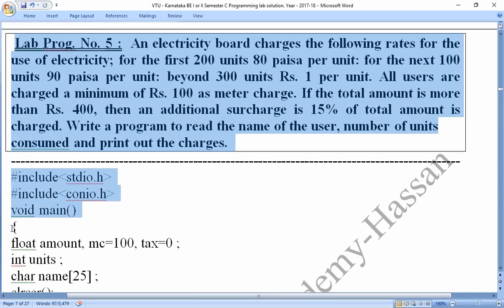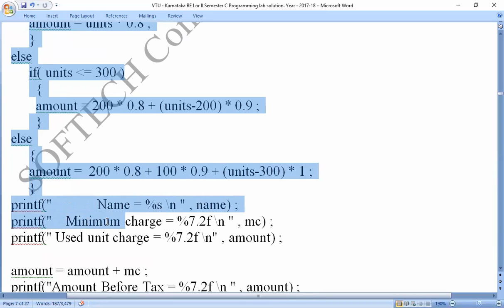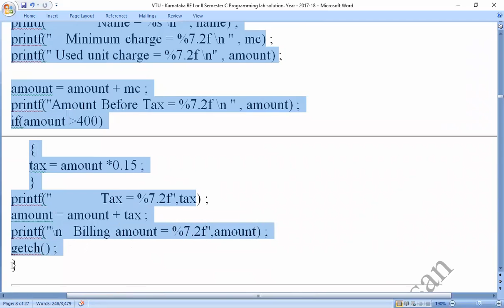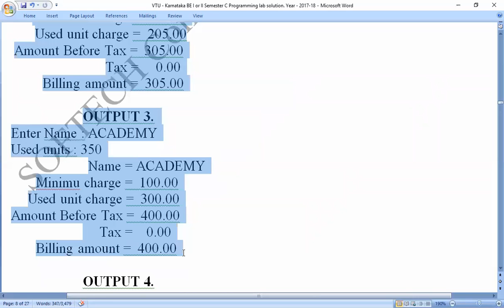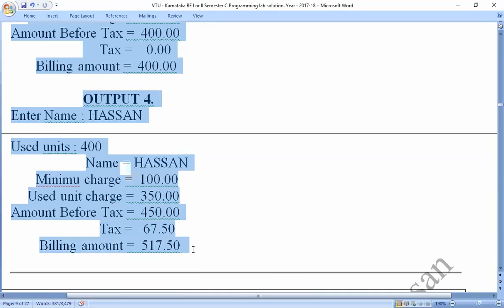VTU :C Programs, Lab Prog. No. 5 : By SOFTECH_COMPUTER_ACADEMY_HASSAN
VTU :C Programs, Lab Prog. No. 5 : An electricity board charges the following rates for the use of electricity; for the first 200 units 80 paisa per unit: for the next 100 units 90 paisa per unit: beyond 300 units Rs. 1 per unit. All users are charged a minimum of Rs. 100 as meter charge. If the total amount is more than Rs. 400, then an additional surcharge is 15% of total amount is charged. Write a program to read the name of the user, number of units
consumed and print out the charges.
By SOFTECH_COMPUTER_ACADEMY_HASSAN
Coding_by_C-_Program,
Coding_in_C-_Program,

C Program to generate electrical bill,